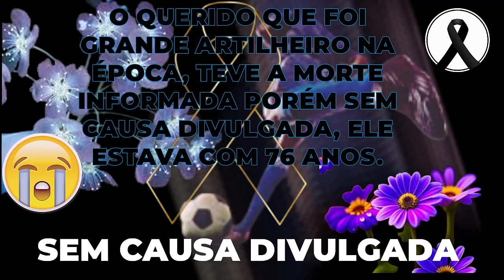COMUNICADO TRISTE ACABOU SENDO CONFIRMADO QUERIDO NOME NÃO RESISTIU.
OLÁ SEM TODOS BEM VINDOS AO CANAL  LUTO NEWS NO VÍDEO DE HOJE TEMOS UMA TRISTE NOTÍCIA MAIS ANTES DE QUALQUER COISA PEÇO QUE INSCREVAM-SE E DEIXE O SEU LIKE OBRIGADA.

TRISTE NOTÍCIA CHEGA, GRANDE NOME QUE SE DESTACOU POR ONDE PASSOU INFELIZMENTE ACABA DE FALECER, VÁRIOS MEIOS DIVULGARAM A SUA PARTIDA ONDE A NOTÍCIA ENTRISTECEU QUEM O ACOMPANHOU POR MUITOS ANOS , O QUERIDO DE 76 ANOS QUE FOI UM GRANDE ARTILHEIRO NA ÉPOCA, TEVE A MORTE DIVULGADA PORÉM NÃO INFORMARAM QUAL FOI A CAUSA.

ESTAMOS FALANDO DO EX JOGADOR ADALBERTO KRETZER, ELE FOI UM  ATACANTE ONDE SE TORNOU CONHECIDO AO JOGAR PELO BAHIA, NA CARREIRA PELO CLUBE BAIANO FICOU FAMOSO POR TER FEITO 5 GOLS EM UMA PARTIDA.

QUE DEUS POSSA CONFORTAR TODOS OS SEUS FAMILIARES, AMIGOS E ADMIRADORES DESCANSE EM PAZ ADALBERTO.